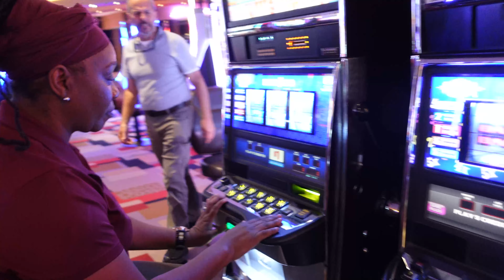Why gamble when you could own the casino | MREIA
If you're looking to win big, don't gamble! Especially with your future! At MREIA, they teach you how to buy real estate. What to look for, how to structure the deal and how to hold the property safely.

Real estate is local. If you're in New Jersey, join MREIA!